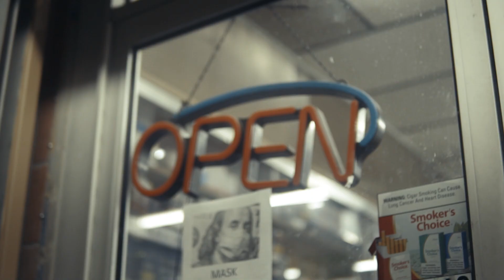Baglife Tee - Gettin Active Official Music Video Shot By MSV